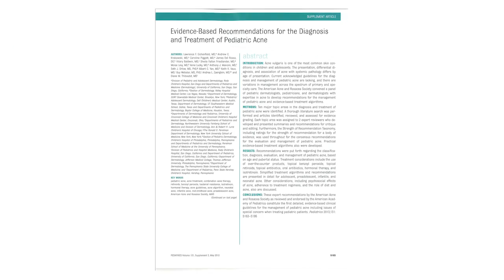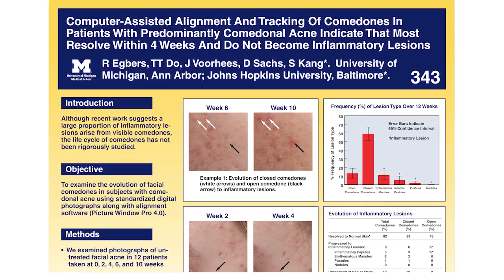AARS Is the Future of Acne and Rosacea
The American Acne and Rosacea Society (AARS) was founded in 2005 as a means to provide an interchange of knowledge and to stimulate education and research about acne and rosacea.

Our members are made up of experts from varied scientific backgrounds, including medical professionals performing research and providing clinical care for acne and rosacea patients.